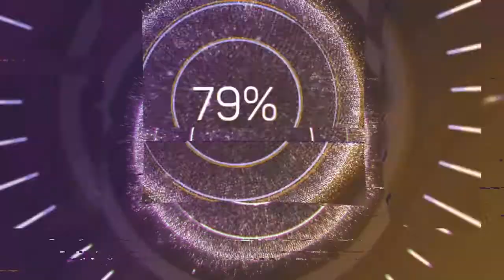Denver Avenue - Reed Mathis (Audio no Copyright Music)